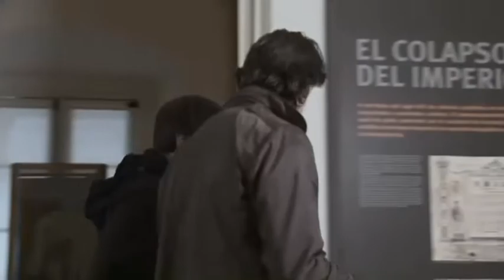Primera Junta de Gobierno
Extracto serie Algo habrán hecho por la historia de Chile”, capítulo 3, TVN